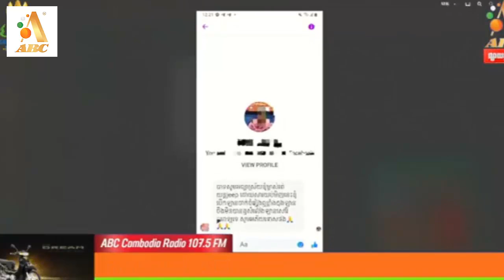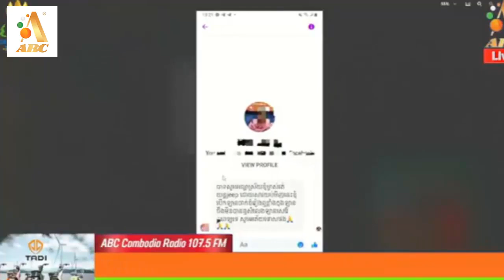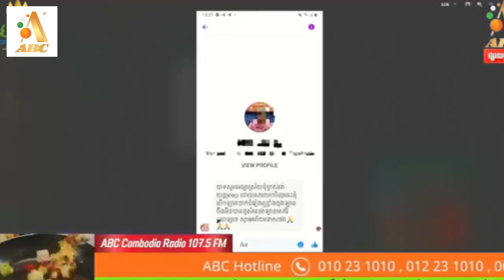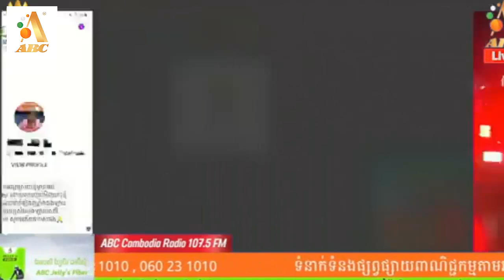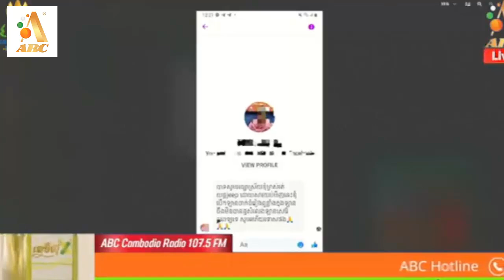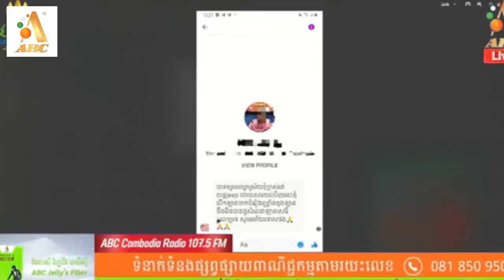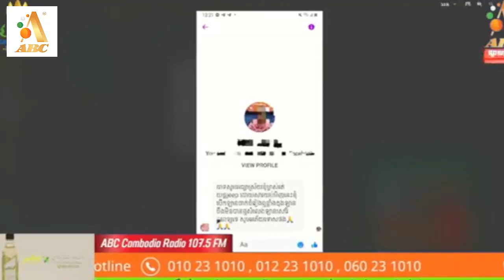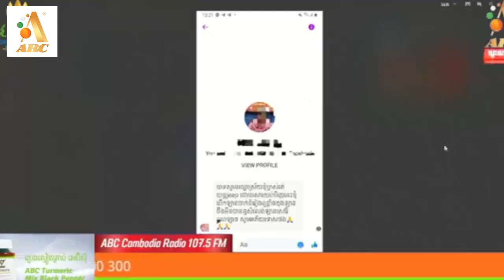ម្ចាស់ឡាន Jeep ធ្វើការបកស្រាយមូលហេតុមិនបើកផ្លូវអោយឡានពេទ្យ